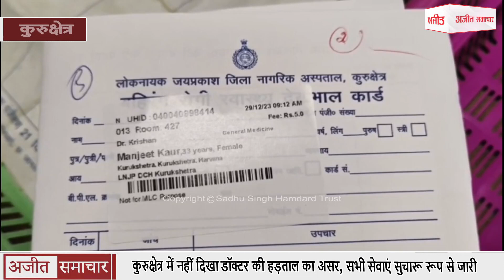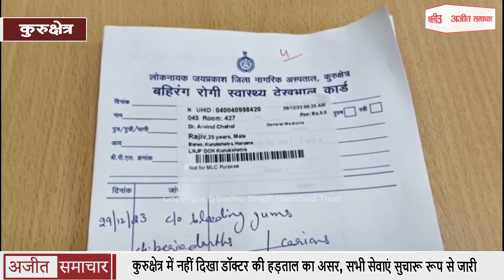Kurukshetra में नहीं दिखा डॉक्टर की हड़ताल का असर, सभी सेवाएं सुचारू रूप से जारी